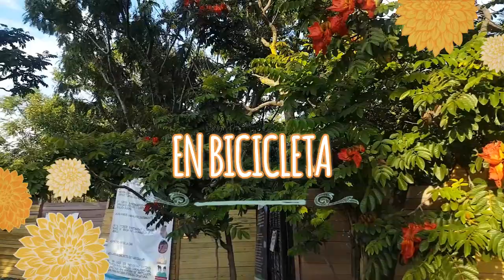EN BICI POR LA CIUDAD (OAXACA) - VLOG | Yo Soy Pachon